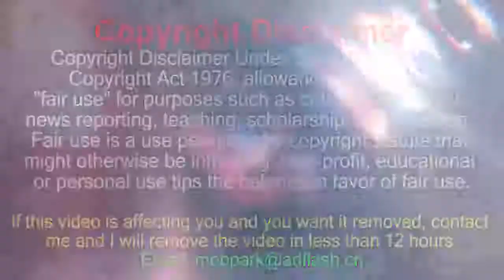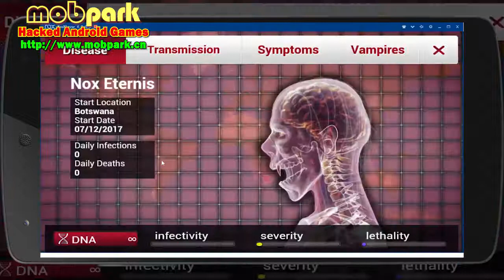( No Root )Hack Plague Inc Moad Apk - Plague Inc 1.14.1 Hack Apk 2017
In this gameplay video we take a look at NEW UPDATE Hack Plague Inc. Mod Apk v1.14.1 Mod All Unlocked With version of the dictionary sour, which is a pretty popular, very unusual game of strategy within the fiction. Do you aim to conquer the world in the game, but the method is quite different. Virus spreading diseases in the game as you start the game you are trying to infect the world. If you are driving yourself even as we develop a fatal disease as a biological weapon. Addictive game, I would definitely recommend the relevant trial. APK Mode, I added. All parts are open, no problem. Have fun

Can you infect the world? Plague Inc. is a unique mix of high strategy and terrifyingly realistic simulation.

Your pathogen has just infected ‘Patient Zero’. Now you must bring about the end of human history by evolving a deadly, global Plague whilst adapting against everything humanity can do to defend itself.

Brilliantly executed with innovative gameplay and built from the ground up for touchscreen, Plague Inc. from developer Ndemic Creations evolves the strategy genre and pushes mobile gaming (and you) to new levels. It’s You vs. the world – only the strongest can survive!

👍You can find Latest mod, cheat and hacked games for android no root and games cheats at mobpark app:

►Mod Hack info :
Plague Inc 1.14.1 Mod:
Mod All Unlocked

★Facebook - Support with a LIKE!
★Twitter - Support with a follow!